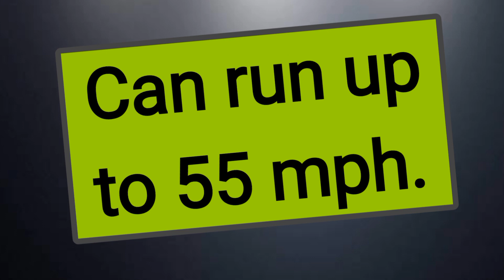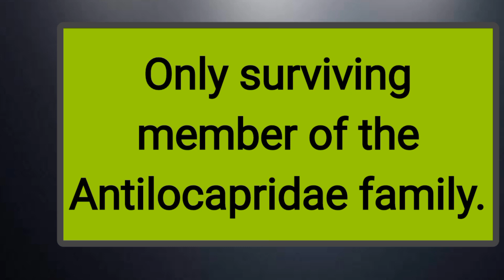The awesome and unique Pronghorn